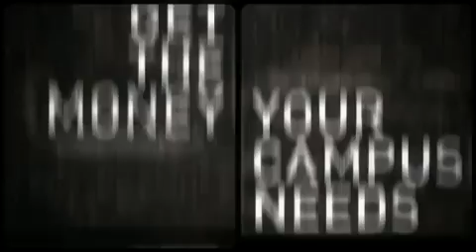Campus InPower - Making your UNIVERSITY Sustainable through a student initiative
Here's Rachel's Story. Turning 250 universities around by age 23.